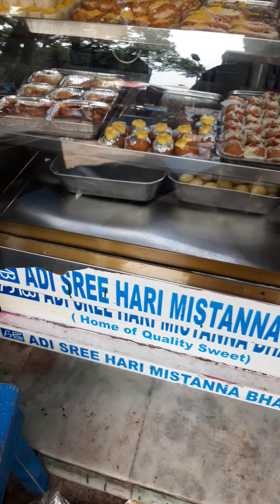Sweets of Sree Hari